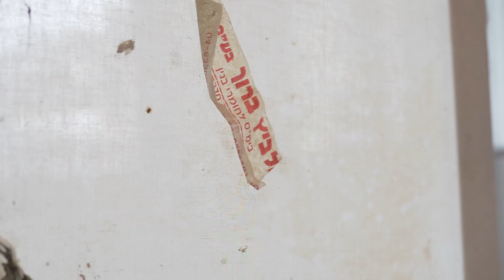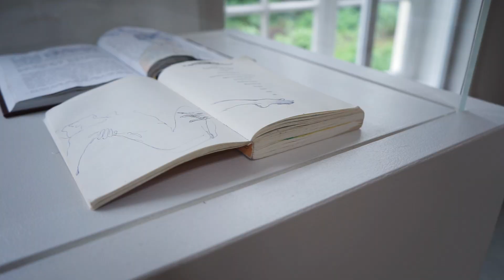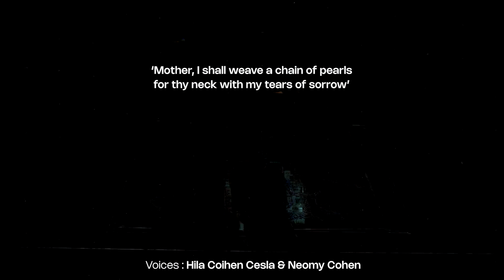A sky fell on her